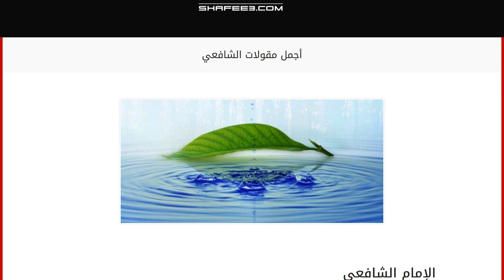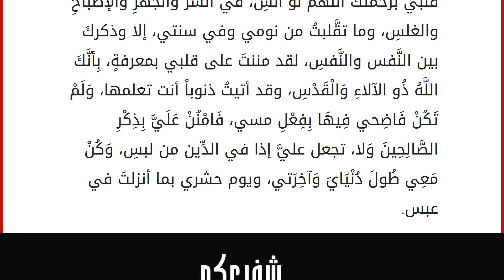أجمل مقولات الشافعي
إقراألمقال كاملا :
الإمام الشافعي
وهو أبو عبد الله محمد بن إدريس الشافعي القرشي، وهو ثالث الأئمة عند أهل السنة، وصاحب المذهب الشافعي، ومؤسس علم أصول الفقه، وعلم التفسير، والحديث. وقد كان يعمل في القضاء، فانشهر بالذكاء والعدل. تعرفوا على أكثر وأجمل عبارات الشافعي في هذا المقال. أجمل مقولات الشافعي
إذا حار أمرك في شيئين، ولم تدري حيث الخطأ والصواب، فخالف هواك فإنّ الهوى يقود النفس إلى ما يعاب. وَالناسُ يَجمَعُهُم شَملٌ وَبَينَهُم في العَقلِ فَرقٌ، وَفي الآدابِ، وَالحَسَبِ. أري الغر إذا كان فاضلاً ترقي علي رؤوس الرجال ويخطب، وإن كان مثلي لا فضيلة عنده؛ يقاس بطفل في الشوارع يلعب. وجدْتُ سكوتي متجراً؛ فلزمتهُ إِذا لم أجدْ ربحاً فلسْتُ بخاسرِ، وما الصمتُ إِلا في الرجالِ متاجرٌ وتاجرُهُ يعلو على كلِّ تاجرِ. إذا المرءُ لا يرعاك إلا تكلفاً، فدعه ولا تكثر عليه التأسفا، ففي الناس أبدان، وفي الترك راحة، وفي القلب صبر لل